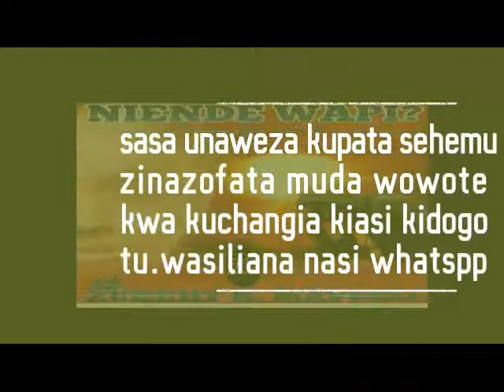SIMULIZI YA MAISHA: NIENDE WAPI? 58